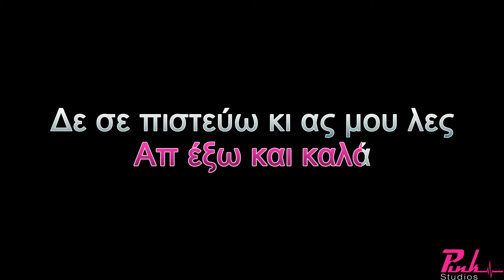ΤΑ ΚΟΚΚΙΝΑ ΤΑ ΜΠΛΟΥΖ ΔΗΜΗΤΡΗΣ ΜΗΤΡΟΠΑΝΟΣ KARAOKE (DEMO TRACK)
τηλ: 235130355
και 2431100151